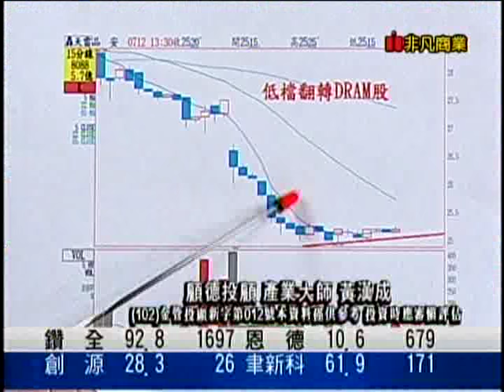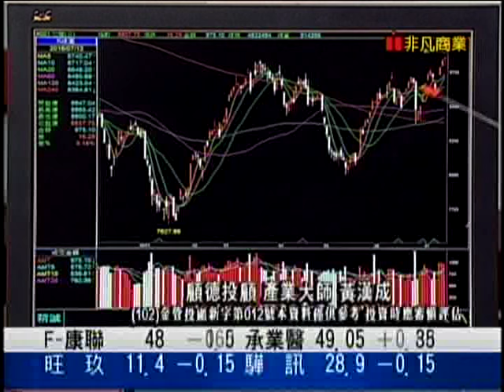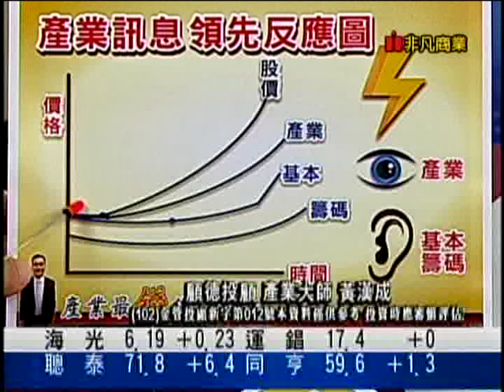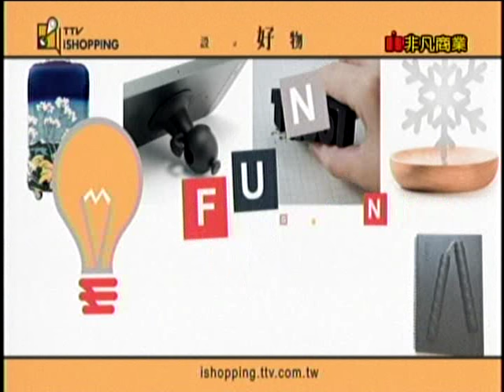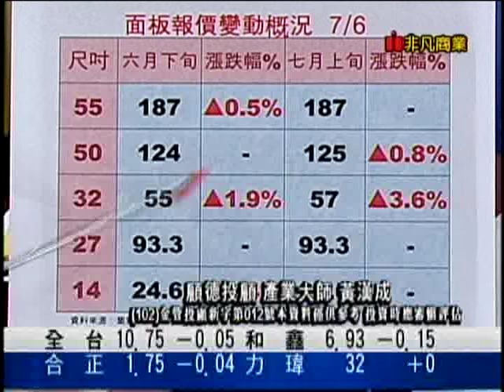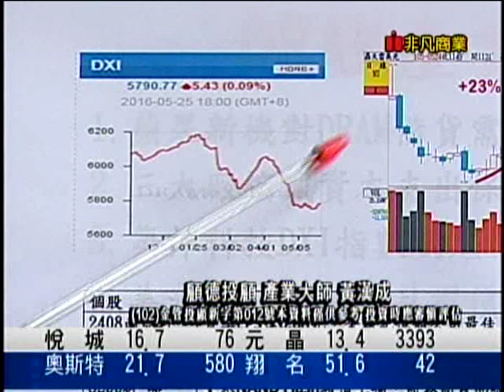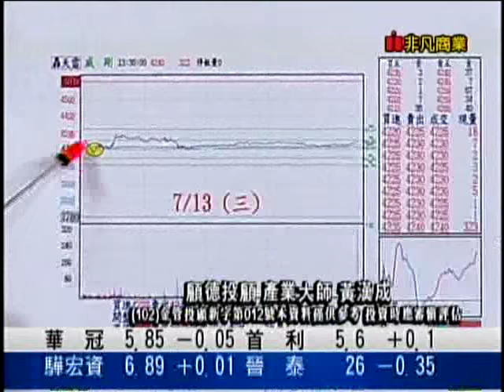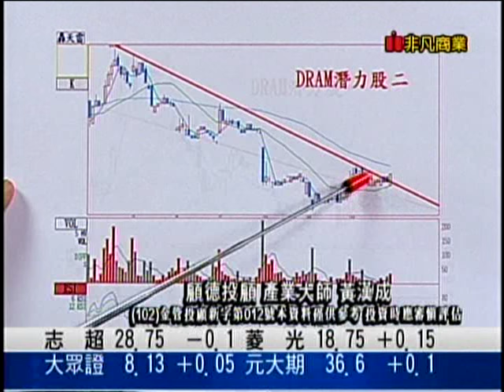EFB(產業最錢線) 黃漢成 分析師 2016-07-14